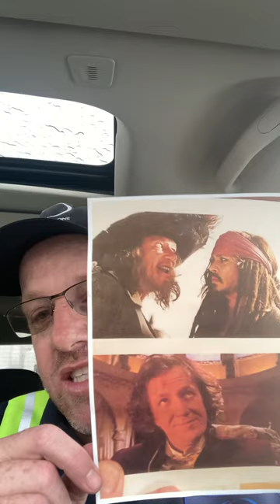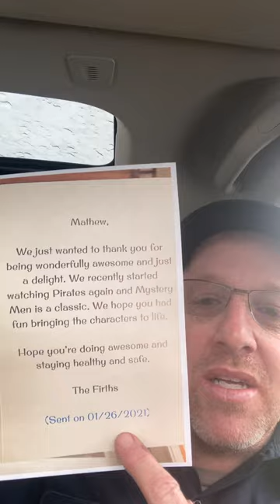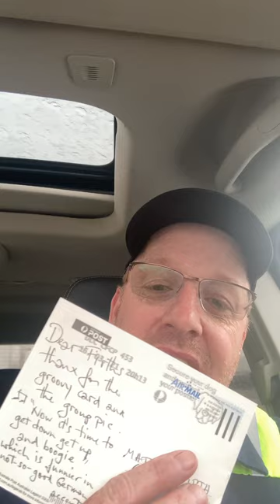Geoffrey Rush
I wanted him yo know we thought he is amazing!!  He proved it by responding. Plus, he quoted the movie from one of the pictures.